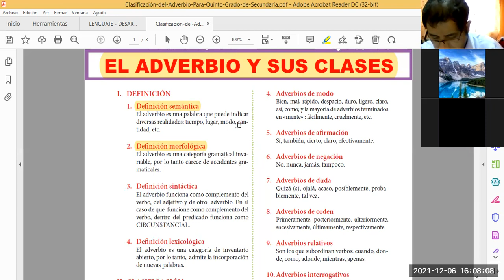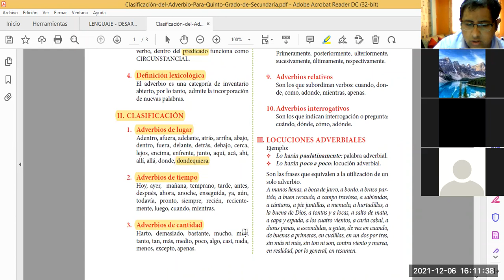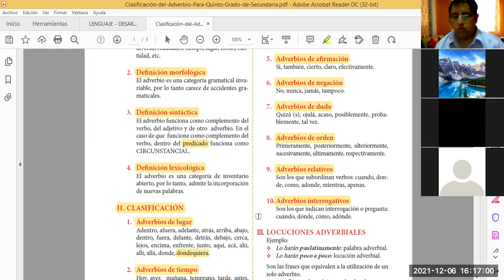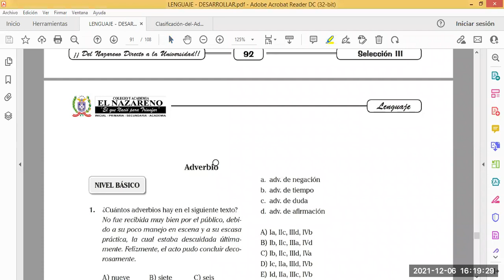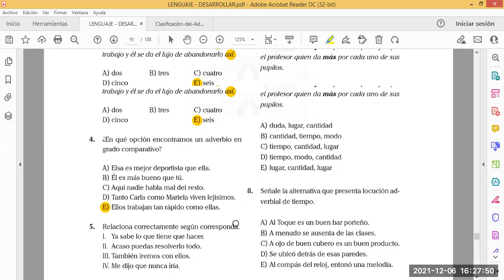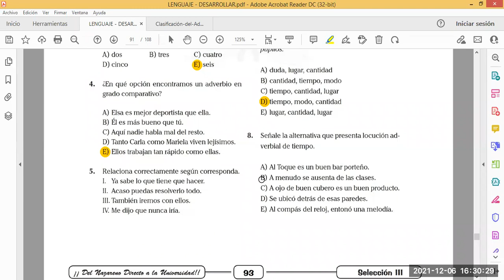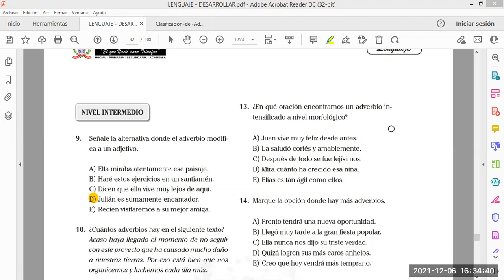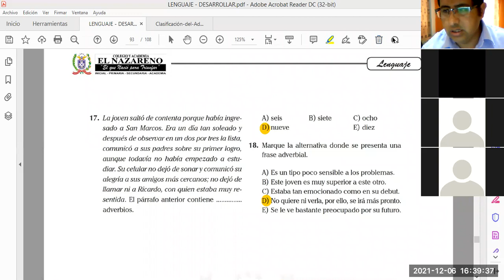EL ADVERBIO S3